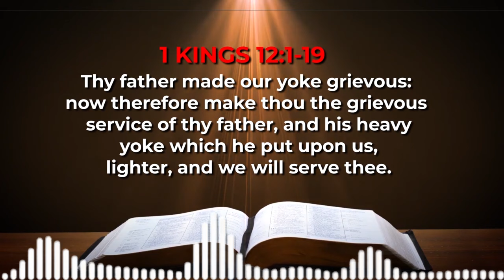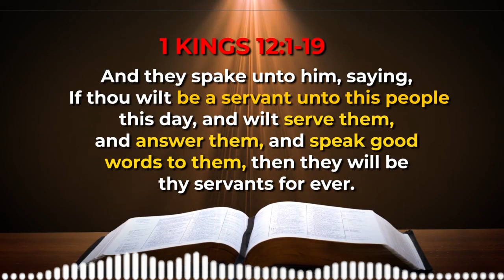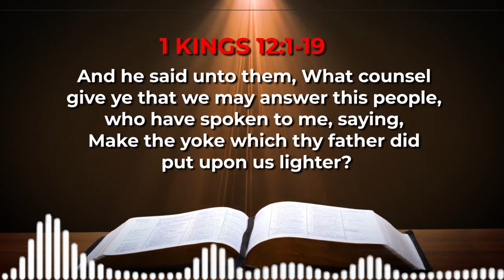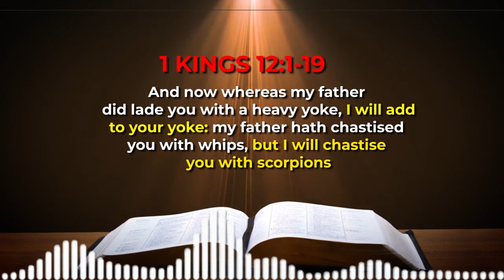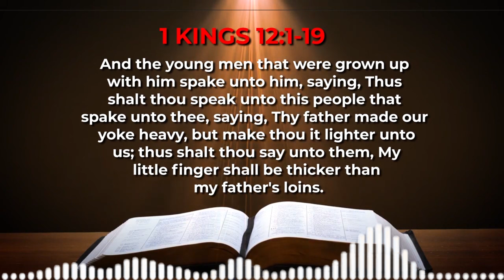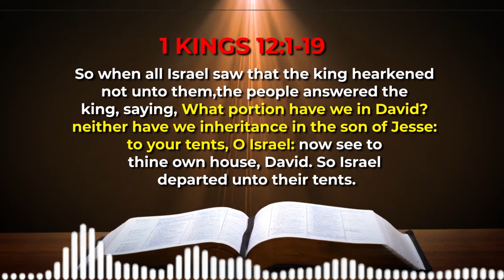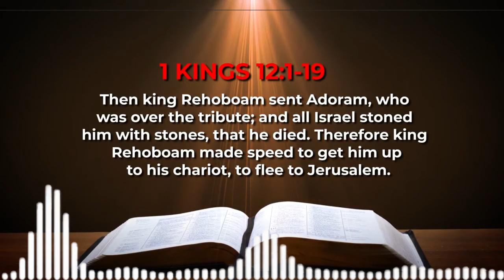Youth Agitation in Nigeria: What the Government can Do (My Vision from 2017) - Dr. Isaiah Macwealth